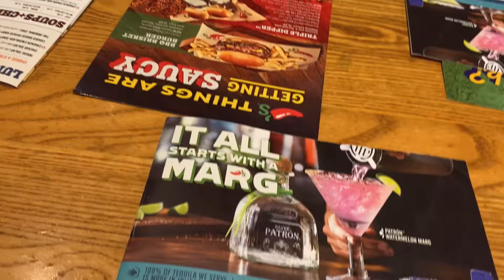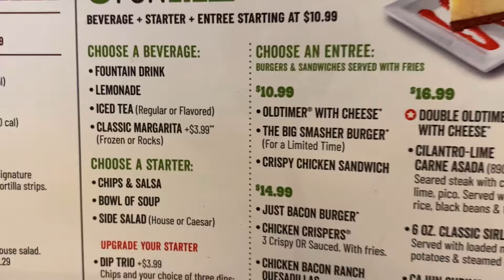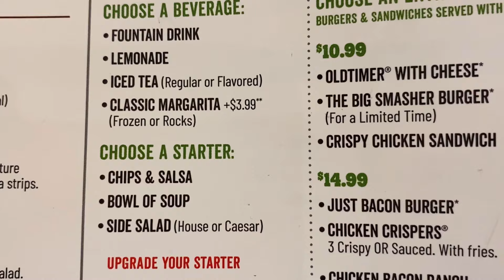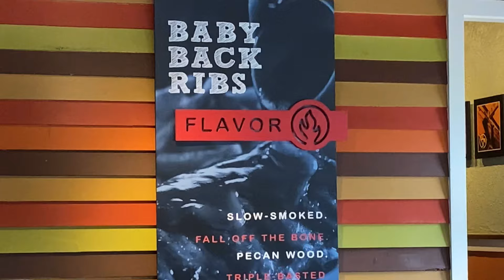CHILI’S🌶️ 3 for me $10.99 Review